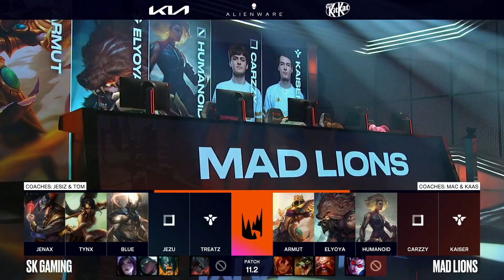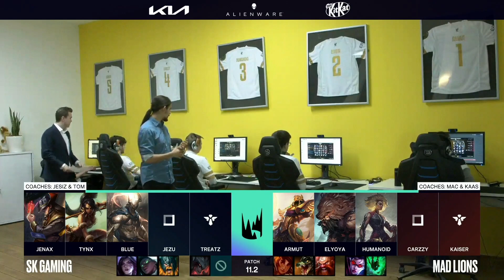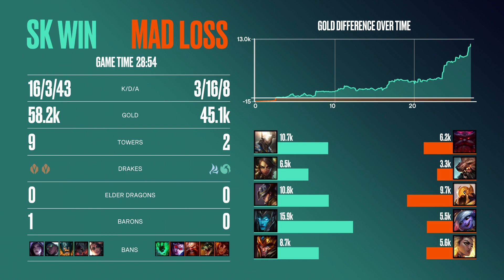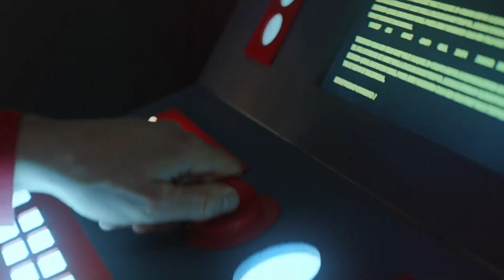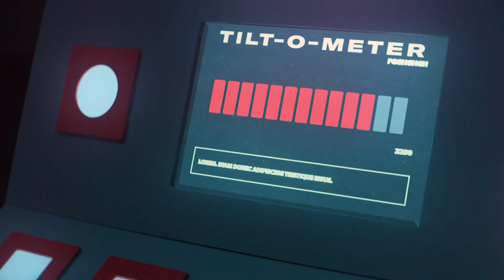LEC SPRING 2021 | DAY 6 GAME 2 - SK vs MAD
Segui lo Spring Split 2021 di LEC ogni Venerdì (dalle 18) e sabato (dalle 17) sul nostro canale Twitch